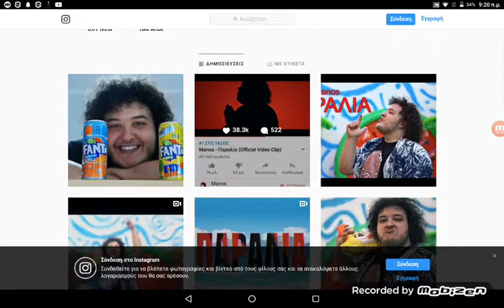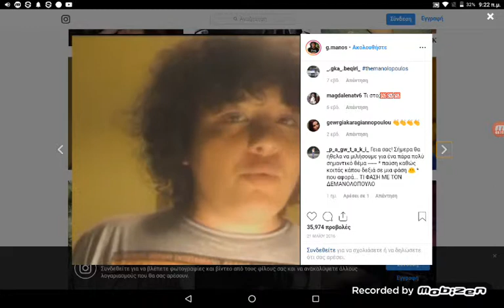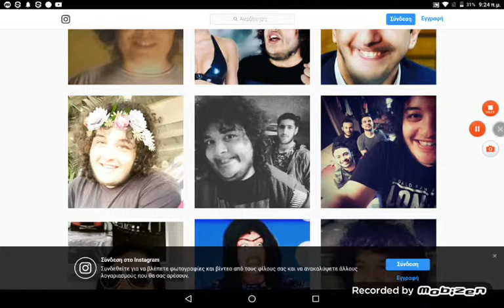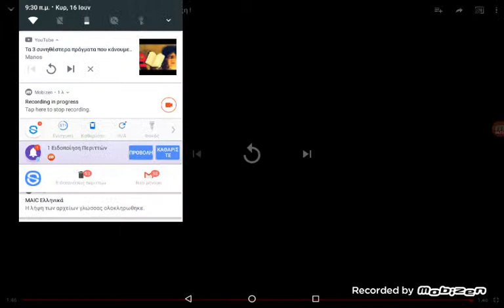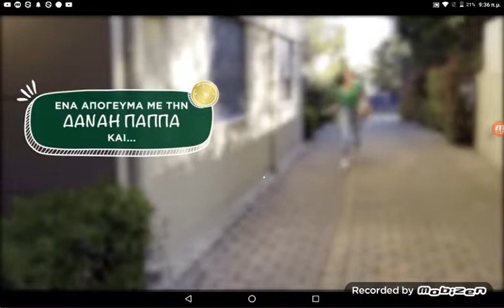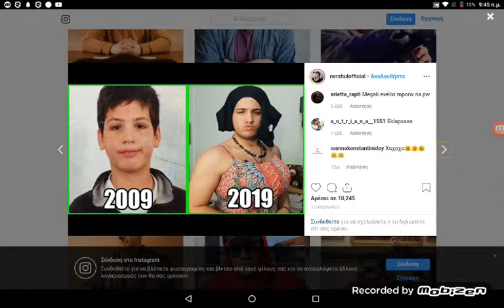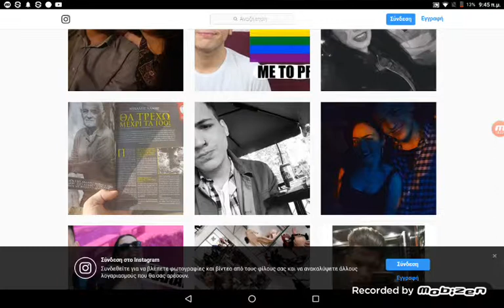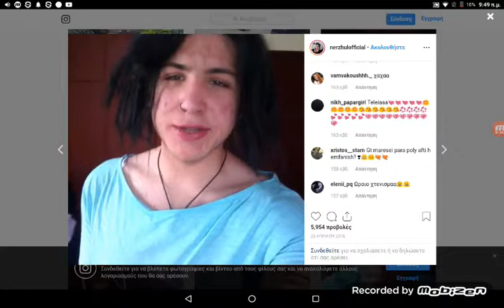Manos and nerzhul 2012 - 2018 manos 1997 and nerzhul 1998